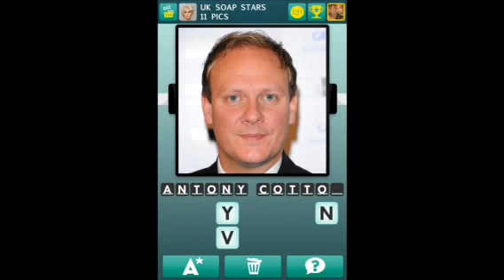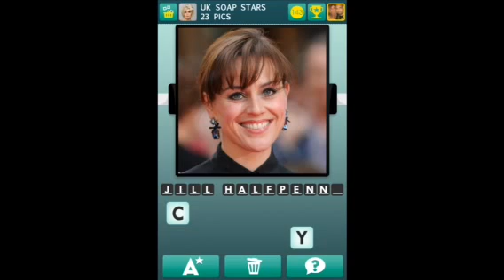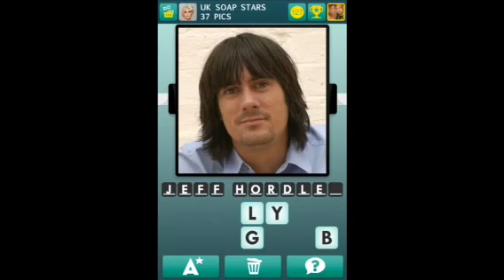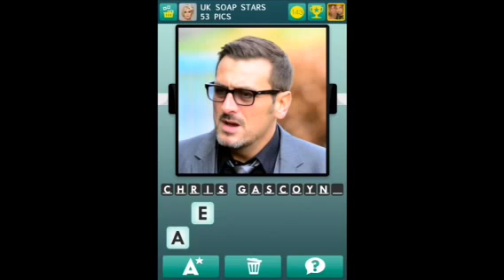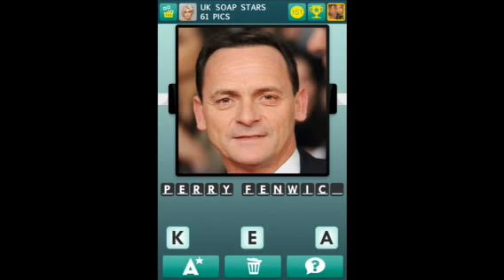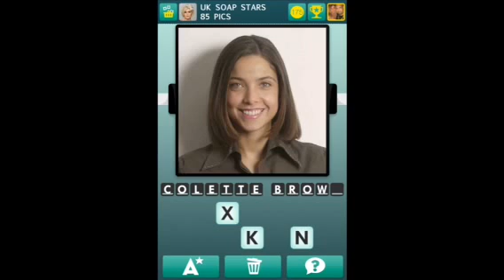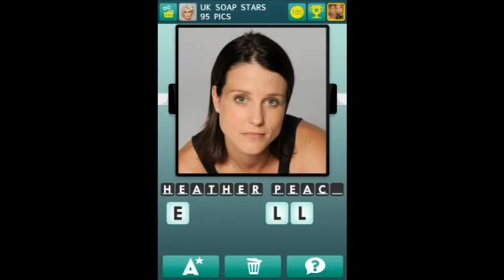100 Pics Quiz - UK Soap Stars 1-100 Answers